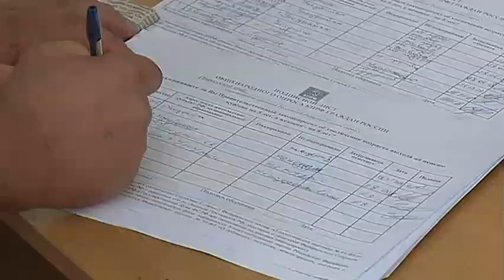Уссурийцы говорят "НЕТ"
65 лет для мужчин и 63 года для женщин - такой возраст выхода на заслуженный отдых предлагает правительство страны. Сейчас в ГосДуме работают над законопроектом о повышении пенсионного возраста. А тем временем по стране растет волна недовольства.